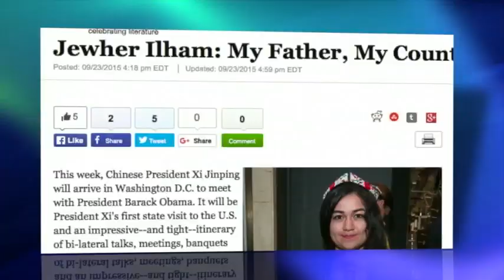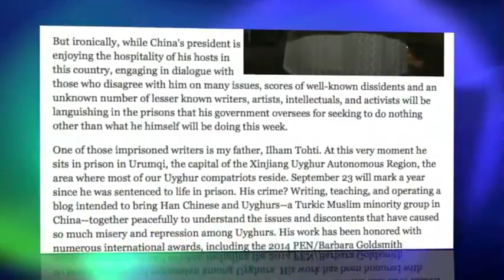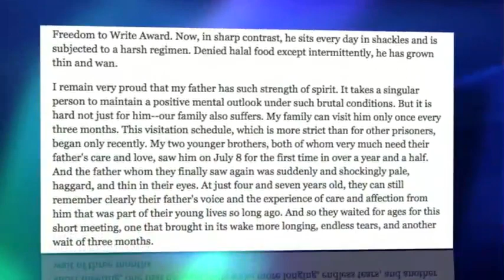VOA连线：伊力哈木判刑周年 菊尔看习近平访美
在习近平抵达华盛顿前夕，美国国务卿克里与副国务卿布林肯星期三会晤了多位中国异议人士家属，其中包括维族学者伊力哈木的女儿菊尔.伊力哈木。我们通过电话连线，请菊尔来谈谈会晤情况以及对这次习近平访美的看法。